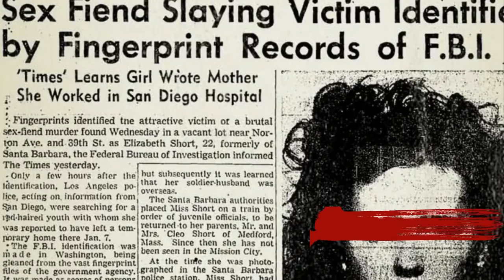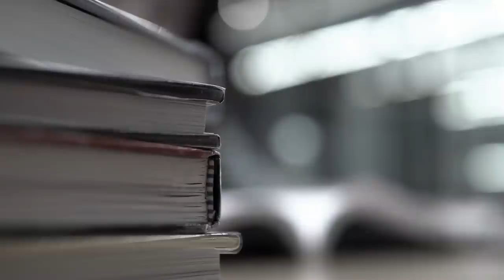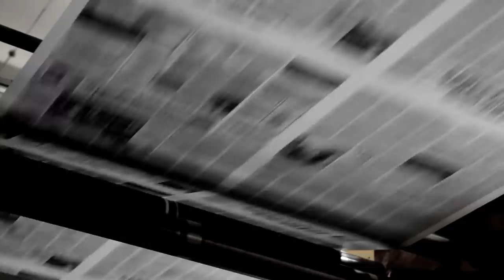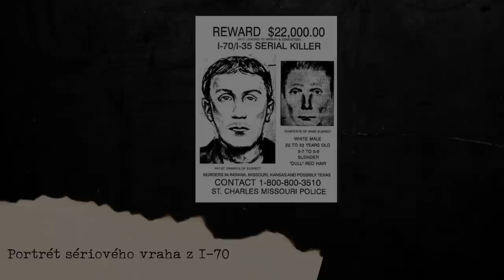Dům na Fox Hollow Farm | Sériový vrah Herb Baumeister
Děkuji za zhlédnutí dnešního videa! Pokud se Vám má videa líbí, budu moc ráda, když mě podpoříte odebíráním tohoto kanálu, zapnutím upozornění, komentářem, likem (nebo i dislikem). :)

🎵 Hudba | Music used in the episode:

2. 'The Rake' by CO.AG Music
3. Music used: "Broken Piano " composed and produced by "Vivek Abhishek"

📜 Prohlášení:

Podcast se snaží prezentovat pravdivé informace. S množstvím zdrojů, které k jednotlivým případům existují, se ale některé informace mohou lišit vzhledem k omylům a mýtům v daných zdrojích u tohoto tématu. Každá informace bohužel nejde přesně ověřovat. Za případné nepřesnosti se omlouvám.

The content of this channel may not be suitable for younger audience. All content is for informational and educational purposes only.